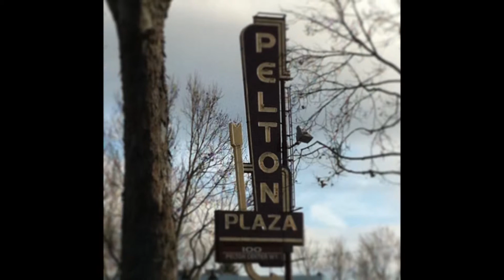the san leandro slide show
Photo slide show on youtube for my bay area easy home sales webpage for San Leandro California   Photos show storybook style homes, downtown and the marina.